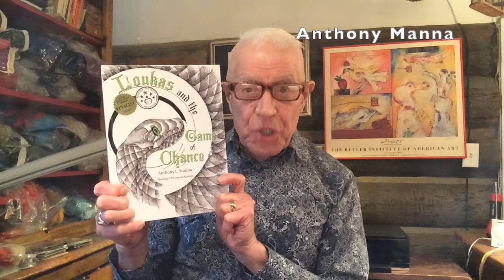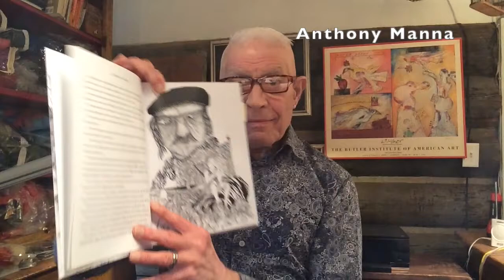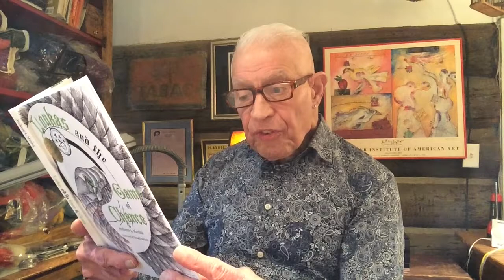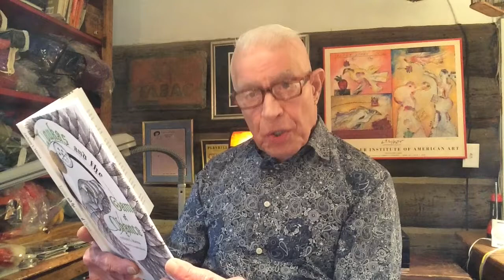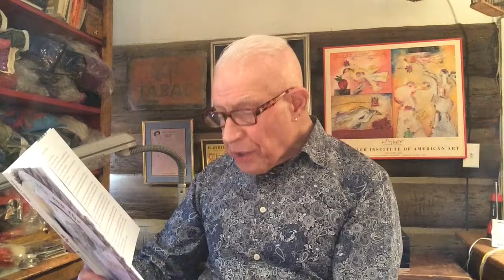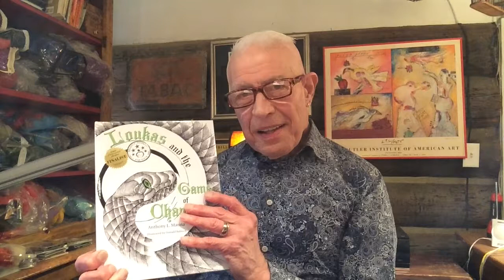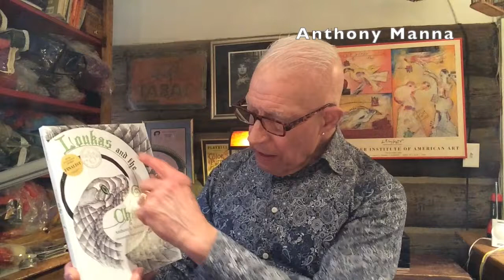Middle-Grade Fantasy Book, Author Reading- Episode 1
Anthony L. Manna reads part of his middle-grade, award-winning book, Loukas and the Game of Chance.

For the past 50 years, Anthony Manna has taught reading, writing, literacy development, drama and language arts in schools and universities in the United States and around the world. His goal is to help kids and teens discover great books and exciting activities and games that’ll get them reading, writing, and thinking.

His website will provide guides that support their success as readers and writers, and allow them to enjoy discovering books that will set them on the right path.  As a Parent or Educator,  you can explore all kinds of books and use the guides to assist you in this important journey.  You can also learn about his own books such as Loukas and the Game of Chance, The Orphan: A Cinderella Story from Greece, Mr. Semolina-Semolinus: A Greek Folktale, and Greek Folktales: A Treasury of Delights.

If you have any questions about how to get started or other tools you might not see on his website, please contact . Let’s get together and set off on a reading and writing adventures you and your kids/students will never forget.